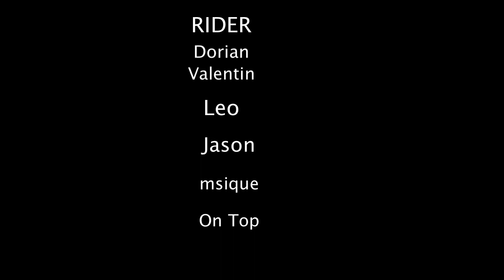édit avec les potes a tossiat